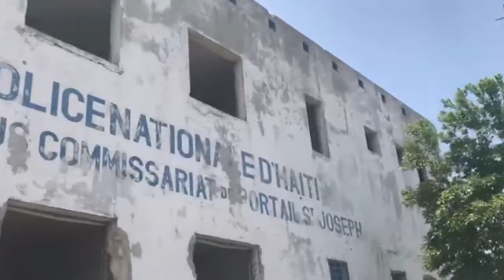Bon Nouvèl PIERRE ESPERANCE Fenk Voye Lwil Sou Dife A